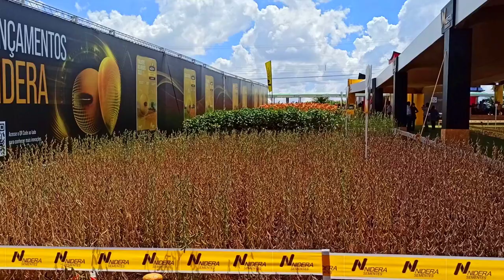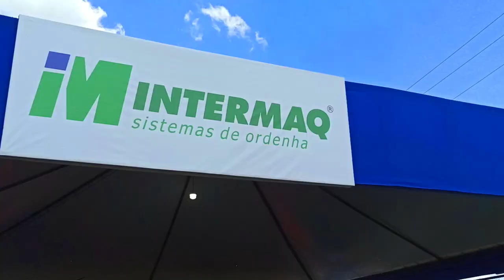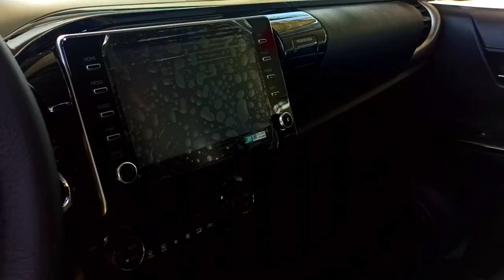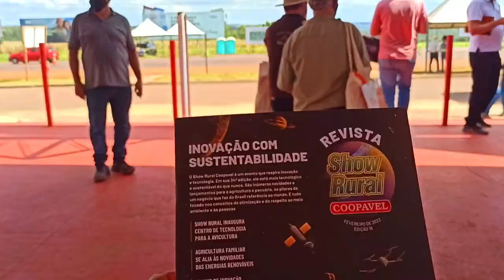SHOW RURAL 2022 La ExpoChacra Brasilera / Coopavel / Campo /Agricola / Camionetas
Hola amigos en este video les muestro el Show Rural Coopavel e Cascavel en el estado de Paraná Brasil 2022
Se ven varias empresas agropecuarias, automotrices y de mas sectores.
Es gratuita, se hce una vez al año-